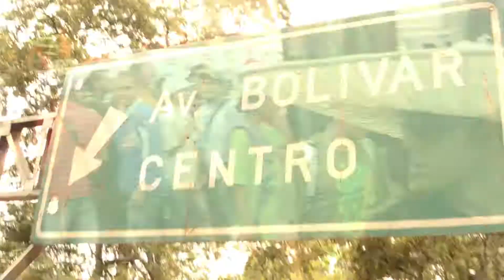Comercial Polo Patriotico @ El Polo Es Fiesta [Caracas]